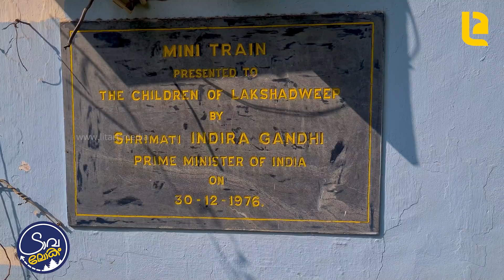ലക്ഷദ്വീപിന്റെ തീവണ്ടി ഓർമ്മകൾ | Train Memories of Lakshadweep | Kavaratti |ട്രാവലോകം | Travalokam 1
1976 ൽ ഇന്ദിര ഗാന്ധി ലക്ഷദ്വീപിന് സമ്മാനിച്ച മിനി ട്രെയിനിന്റെ ഓർമ്മകൾ

Memories of the mini train that Indira Gandhi gifted to Lakshadweep in 1976

Camera, Direction: Sreejith Kanjilassery
Edit: Randheer Kandoth

© Litart Books & Media LLL